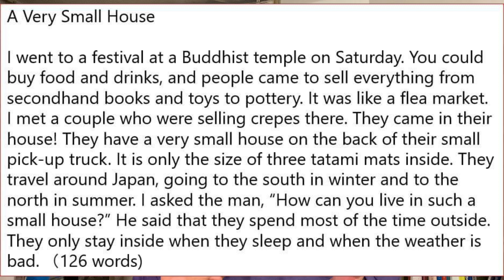A Very Small House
This is a story about a couple who live in a very small mobile house.